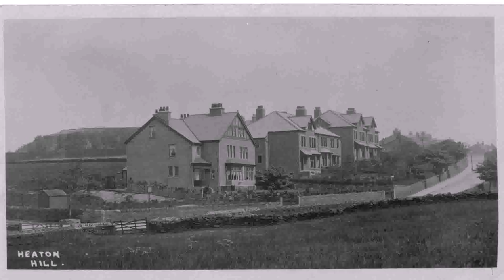Tiny House Paradise Quarry (see description)